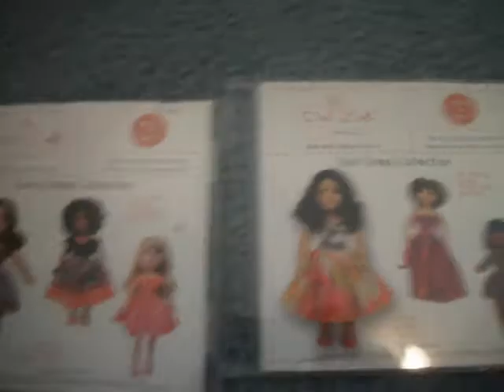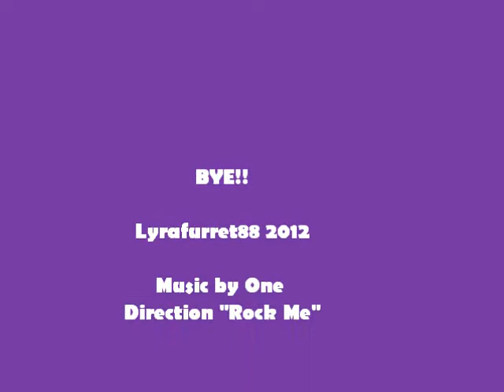What I got for Christmas 2012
Post a video response of what YOU got for Christmas/ Hanukkah.